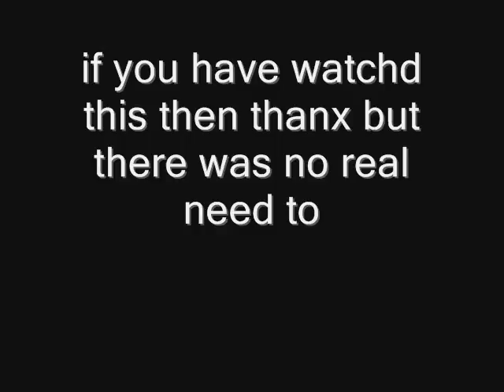Lap top Test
don't bother watchiing not importanat its just i got my old lap top back just now and i needed to check if it was still workng as well so i threw together the sample pictures and some sample music cuz its the only thing on my lap top